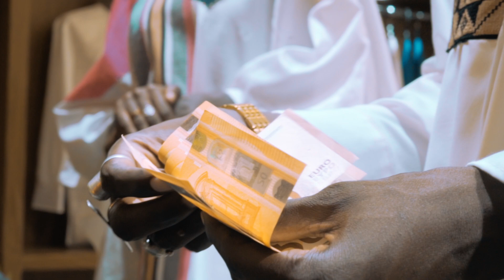King Massaly - Koti Koti [clip officiel]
Beatz sampler: Ibson neikh Beatz
Habillé par tête de génie fashion Omar Ndiaye saly
Khalil KMG / Centre commerciale/ Saly
Modèle : La Doña
Mix & Mastering: 3D Recordz
Réalisation : 3D Recordz
Label : 3D Recordz Empire
Cadreur :Xhakim